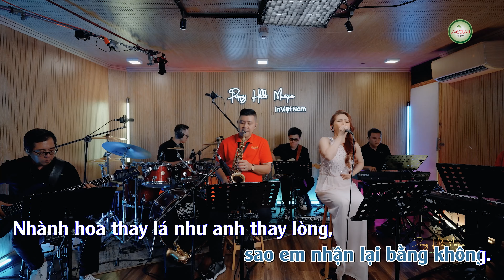Poppy Hills Musique Karaoke - Người Lạ Thoáng Qua @ Ngọc Liên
Live band beat for Karaoke Người Lạ Thoáng Qua @ Ngọc Liên